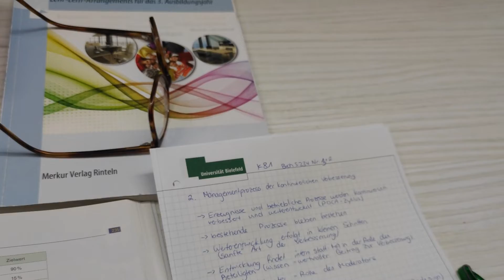VLOG HILDEN - INKL. SURPRISE 😉💕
Wir hoffen euch hat unser VLOG gefallen, lasst gerne ein ABO und LIKE da :) euch noch einen wunderschönen Tag 😘

Neue Videos kommen regelmäßig Freitags um 13 Uhr😉